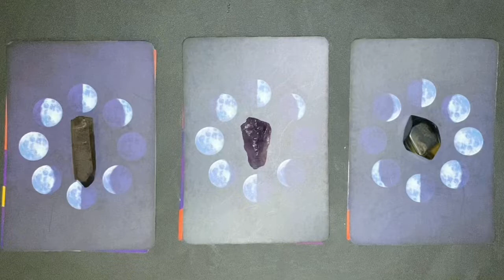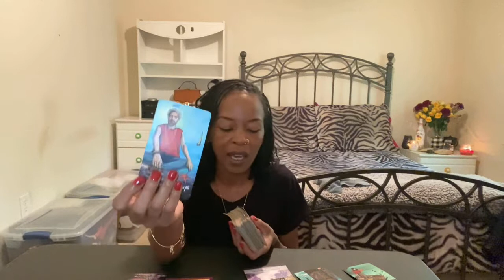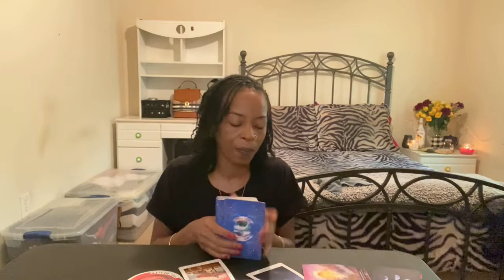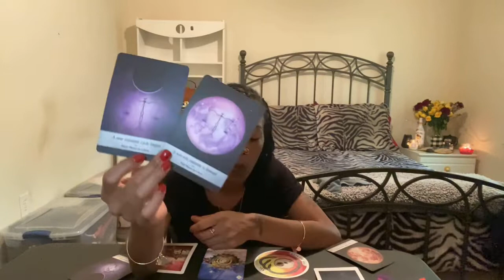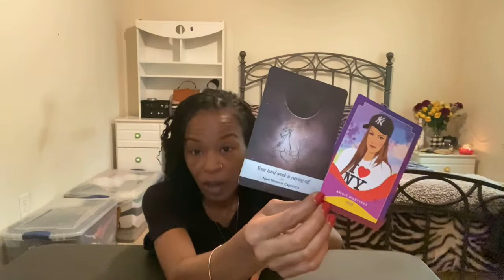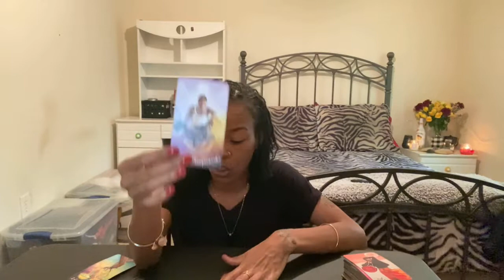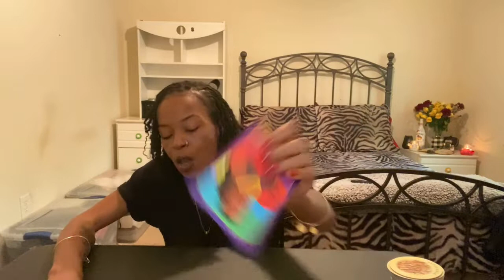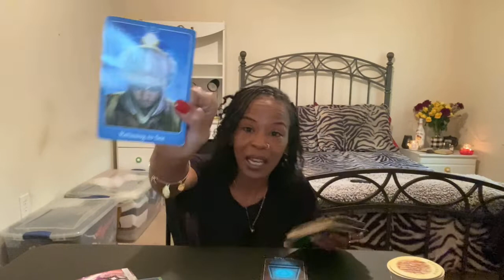Virgo New Moon Blessings Pick a Card✨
✨Virgo New Moon: 8/27/2022
✨Blessings Energy: 8/27/2022-9/25/2022

✨Pick Your Pile✨
✨Pile Selection: 00:00
✨Collective Message: 02:55
✨Pile 1 (Smoky Quartz): 13:33
✨Pile 2 (Amethyst): 37:30
✨Pile 3 (Hawks Eye): 55:55

✨Risings with Rai✨
✨Monday-Friday on Instagram Live
✨Turn On Your Post Notifications
✨Instagram: divinebuttafli (BEWARE OF SCAMMERS)